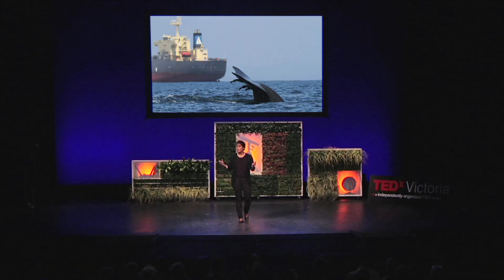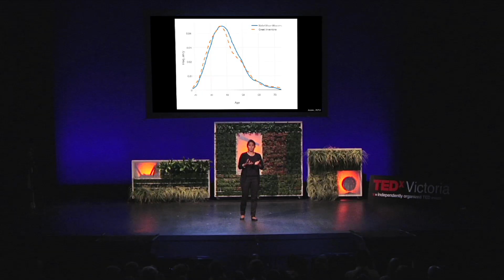Don't let Einstein say you can't | Asha de Vos | TEDxVictoria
This talk was given at a local TEDx event, produced independently of the TED Conferences. From Sri Lanka to Oxford University and to the TED main stage, Asha de Vos has had one of history's greatest minds haunt her, casting doubt on her ability to ever make her great contribution to science.
...until now.

TED Senior Fellow, Marine biologist and educator from Sri Lanka, Asha’s focus is on blue whales and ocean conservation.

TEDxVictoria takes place each year in Victoria, BC, Canada, and is Vancouver Island's largest TEDx event. This year marked the fourth year of the event, which saw more than 700 people gather at the century-old McPherson Playhouse for a full day of Ideas Worth Spreading based around the theme of Pursuit of Knowledge.